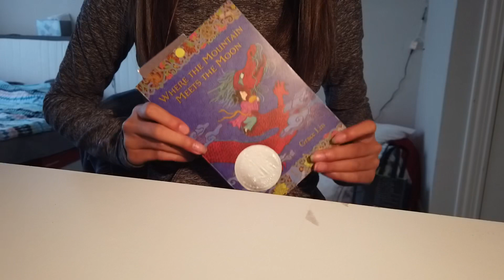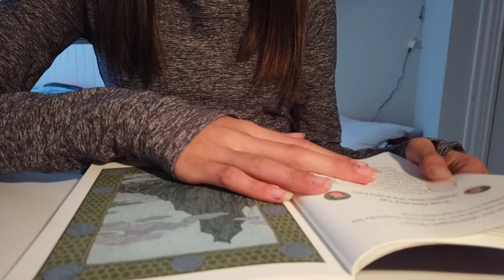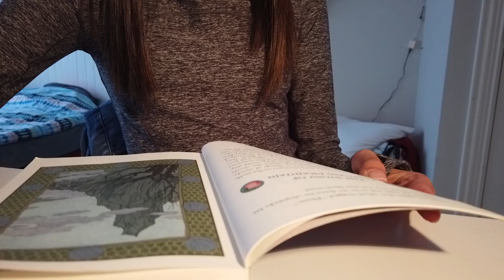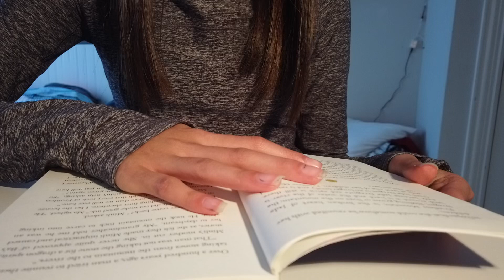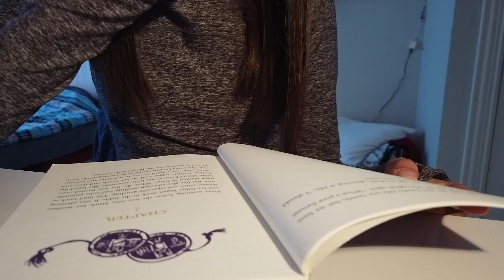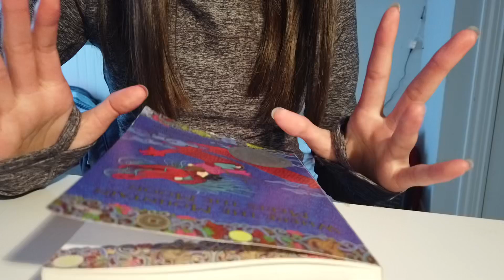Where The Mountain Meets The Moon | Chapter 1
Where the Mountain Meets The Moon | By: Grace Lin

This book is read by my daughter Tara. Go check out her YouTube channel: